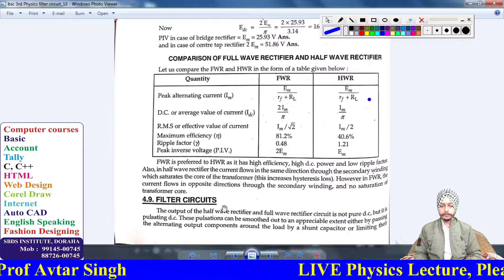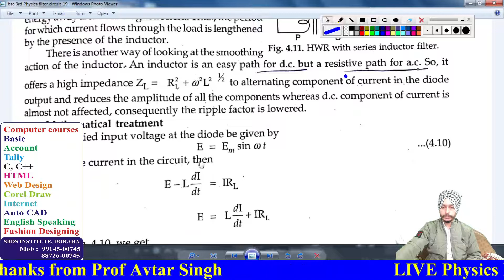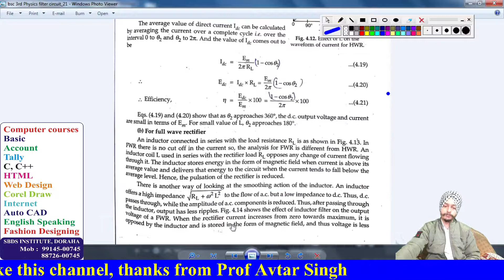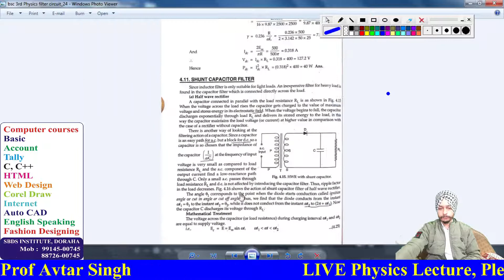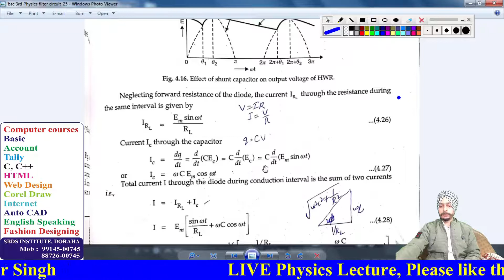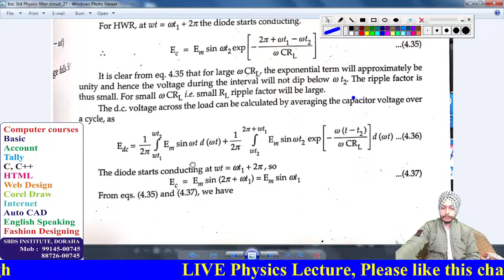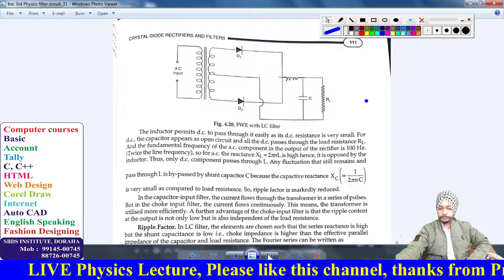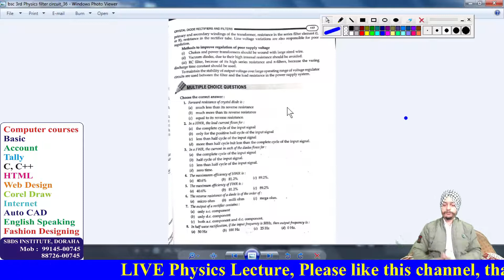Chapter 4 Rectifier and Filter Circuit Part 2 (BSc 3rd)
Paper : Electronics and Solid State Device BSc 3rd
Chapter 4 Rectifier and Filter Circuit Part 2 (BSc 3rd)  2nd part